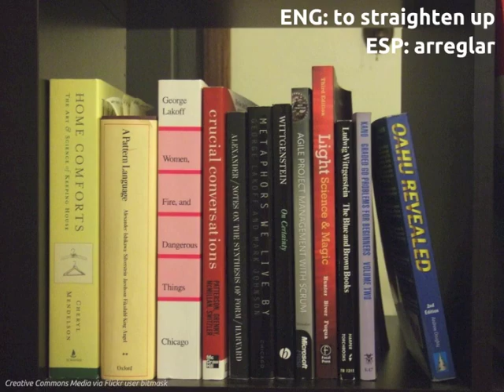LEAF Spanish Phonic Flashcards: Household Chores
FREE Language Lessons & Activities!